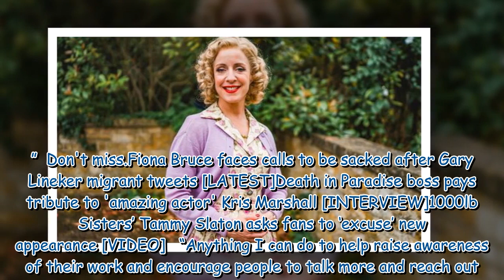Father Brown star Claudie Blakley has confirmed season 11 is happening